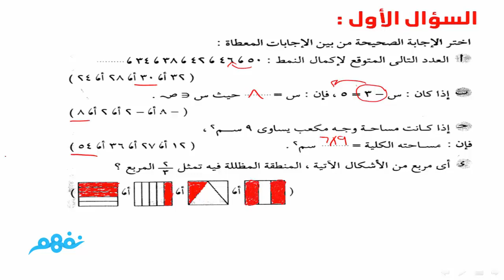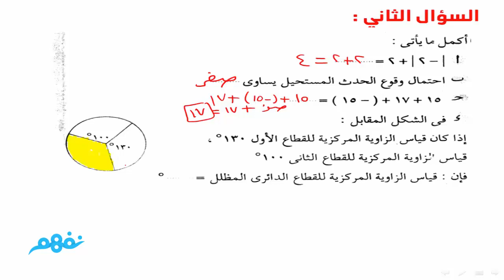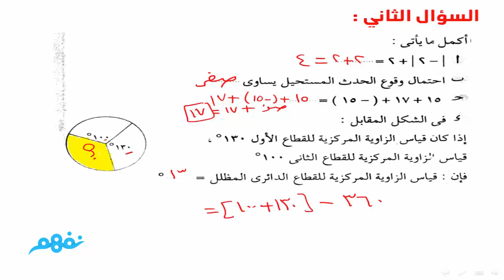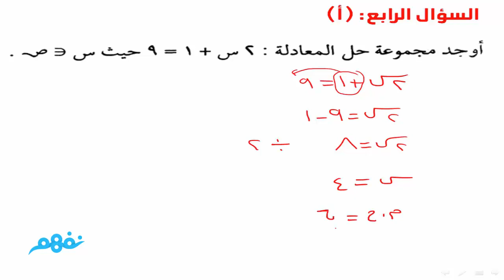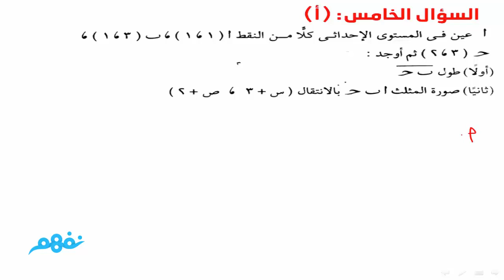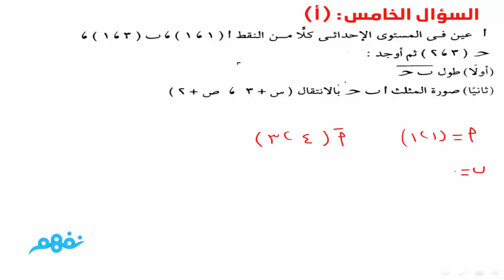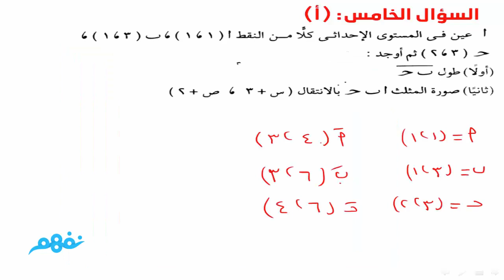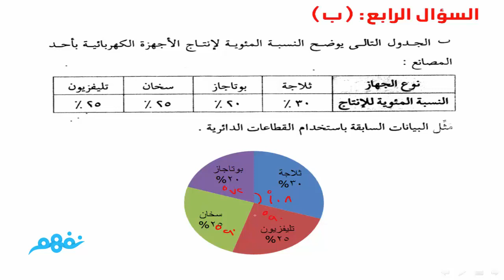حل نموذج | الرياضيات | للصف السادس الابتدائي | الترم الثاني | المنهج المصري | نفهم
Nafham
 نفهم - نتعلم ببساطة
مصادر: